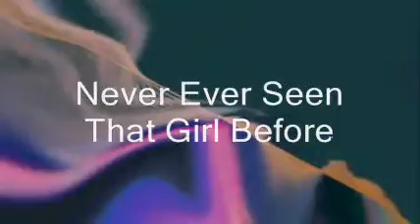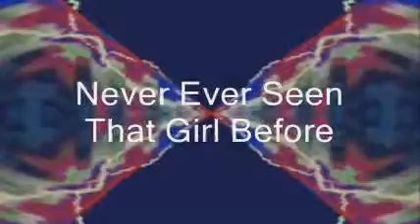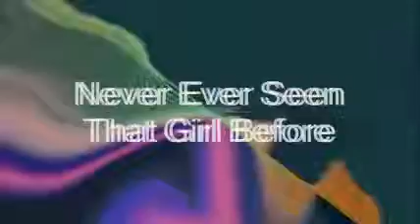Never Seen That Girl Before BECHET (Classic lost DISCO song)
Song published by me Tony Hiller Hyde Park Music. Song written by Chris Rothwell/Frank Mizan/Eroll Pinnock - More details